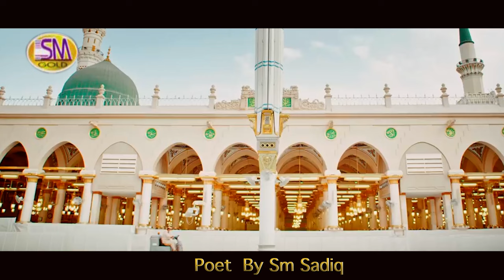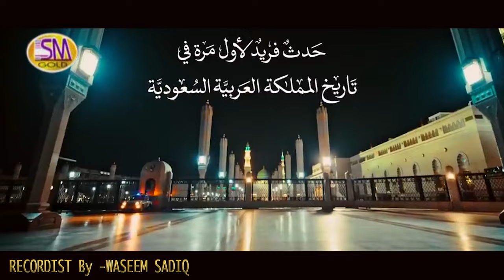ALLHA HO DIYAN KALLIYAN - Syeda Atiqa Ashraf 2022 - BEST OFFICIAL VIDEO-Sm Sadiq Studio 2022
Well Come To My Official Channel
             Sm Sadiq Studio Presented
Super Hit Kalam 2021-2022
Tittle -Mera Madni Mahi
Voice By Syeda Atiqa Ashraf -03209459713
Rabi Ul Awal Special Kalam 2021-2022
Milad Ul Nabi Kalam 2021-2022
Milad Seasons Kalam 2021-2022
Jashan E Milad Ul Nabi Kalam 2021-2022